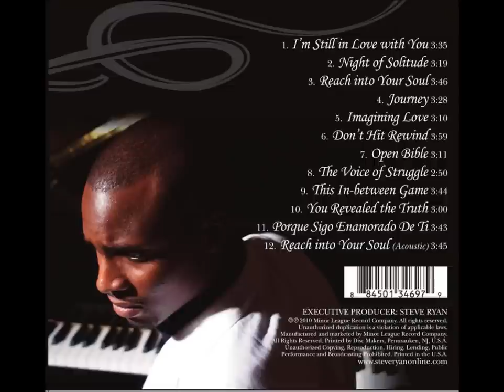Steven Ryan Presents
This is Steve Ryan's very first album released in 2010.  This is a very inspirational album that touches on hope and love.  Although it was originally meant as a demo, it was received by open arms with many people and this inspired Steve Ryan to continue on as more than just a songwriter, but as an Artist as well.